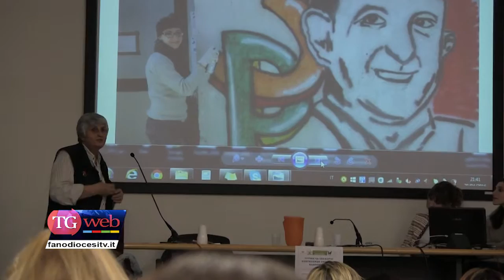Incontro con Suor Anna Alonzo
Mercoledì 20 aprile scorso si è tenuto presso il Centro Pastorale Diocesano, l'incontro “Vivere la legalità costruendo comunità responsabili”  con suor Anna Alonzo.